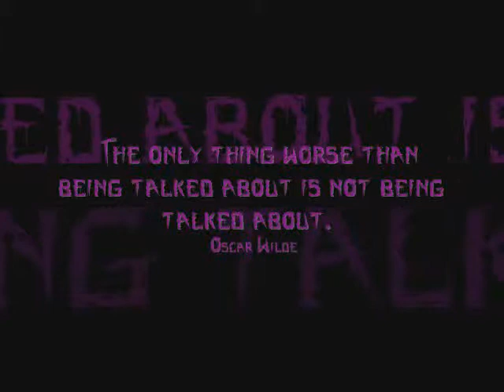"The Fan Club" Trailer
My CCCP project for Language Arts. It's a trailer for "The Fan Club" by Rona Maynard.